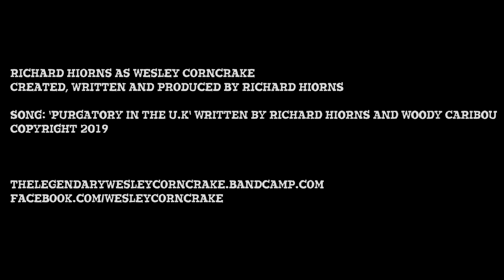WESLEY CORNCRAKE - How To Write A Punk Rock Song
In this video The Legendary Wesley Corncrake shows y'all the correct way to write a punk rock song.
Audio quality isn't the best. Never try to record 12 string guitar in a small toilet.